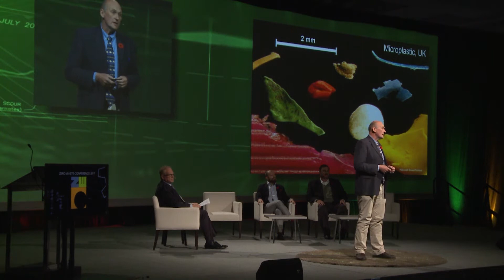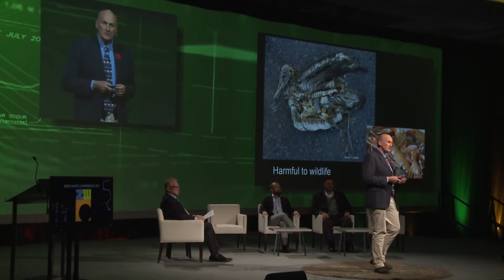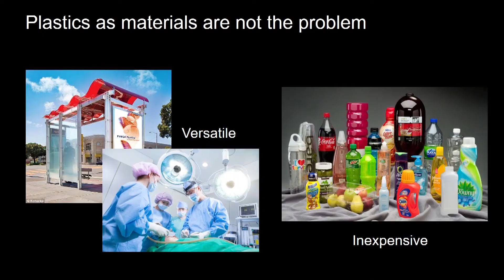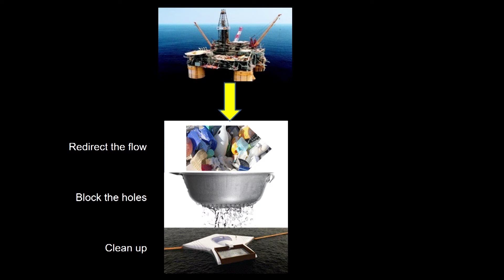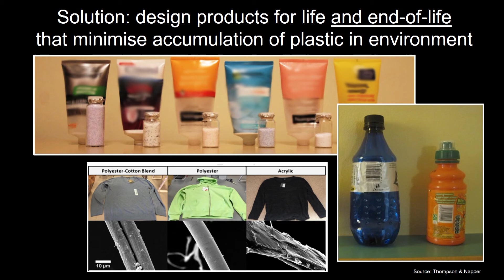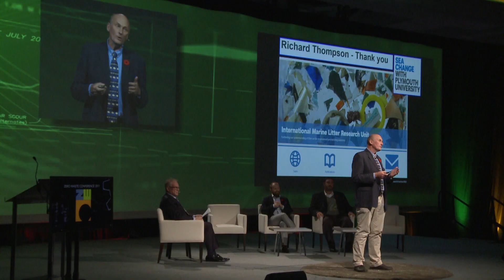Zero Waste Conference 2017 Plastics Richard Thompson